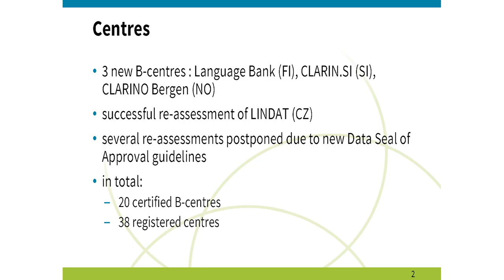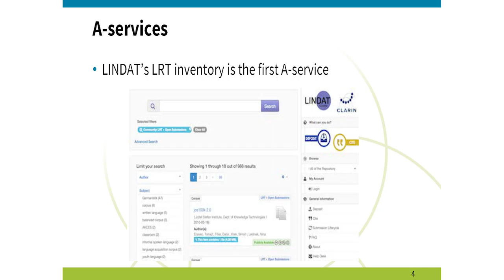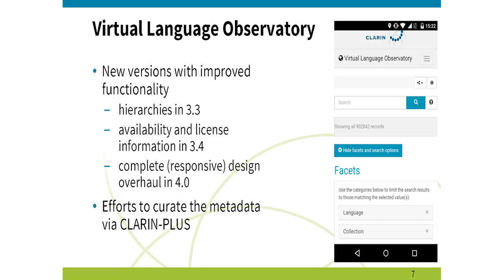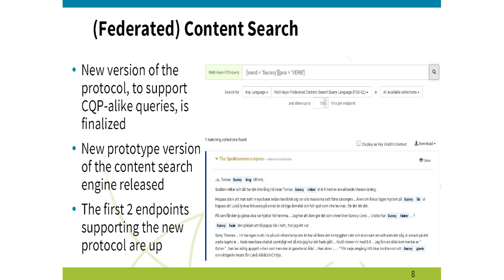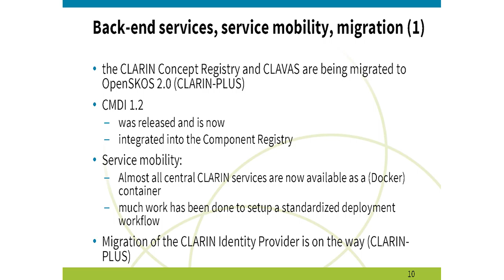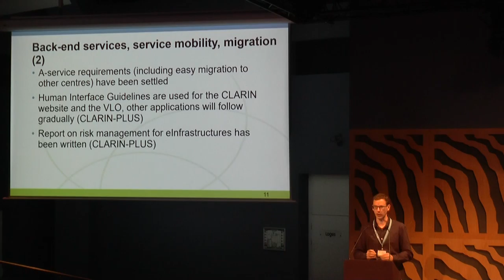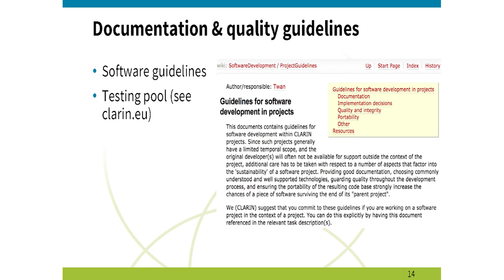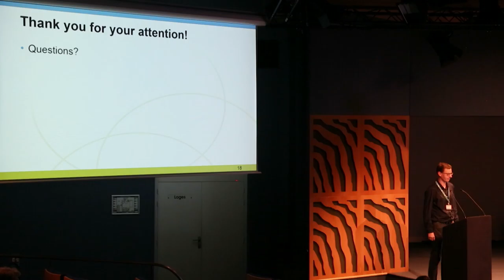State of the technical infrastructure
Dieter van Uytvanck